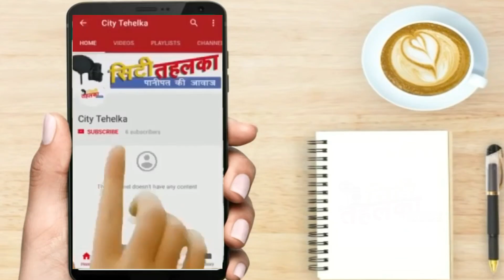सफाई कर्मचारी समाज को मोदी का सम्मान Panipat में सराहना | City Tehelka